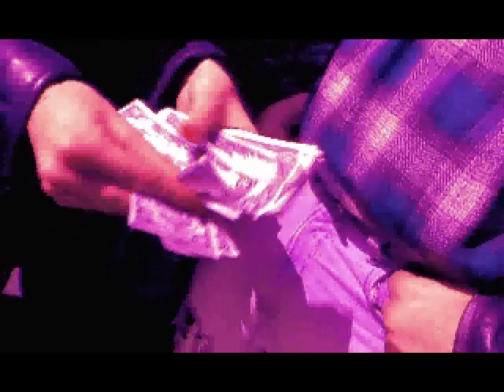Road Rash With Videos - Level 5 - The Peninsula